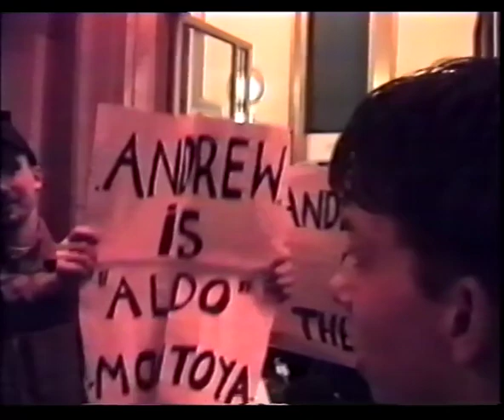1998/2/14 - EWA St. Valentine's Day Massacre (full show)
1998/2/14 - EWA St. Valentine's Day Massacre (full show)
European Wrestling Association - February 14, 1998

EWA European Junior Heavyweight Title Tournament First Round Match
Michael Kovac vs. Rob Van Dam

Phil Powers vs. Dirtbike Kid

Mikey Whipwreck vs. Jason Cross

Sabu vs. Ulf Herman

Singles Match
Masakazu Fukuda vs. Steve Grey

Singles Match
Stevie Knight vs. Jason Cross

EWA European Junior Heavyweight Title Tournament Final Match (vakant)
Mikey Whipwreck vs. Dirtbike Kid

Michael Kovac & Ulf Herman vs. Rob Van Dam & Sabu

Basicly, Rob van Dam and Sabu rebooked the promoters show on the fly not wanting to wrestle each other and shooting
their own angles.

Assembly Halls in London, England, UK